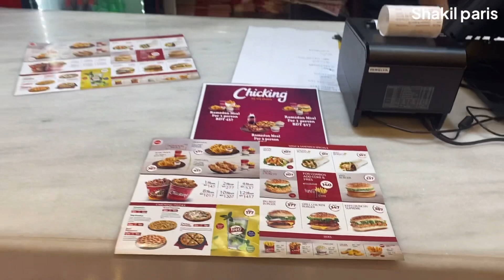Lockdown-Night Car Race 2021|Car Ride| Dhaka car Ride Night Time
@shakil paris

After a long time I got out of the house, it felt good, because the whole city of Dhaka is very empty, now there is a severe lockdown, I visited the city of Dhaka at night and had fun with some friends.